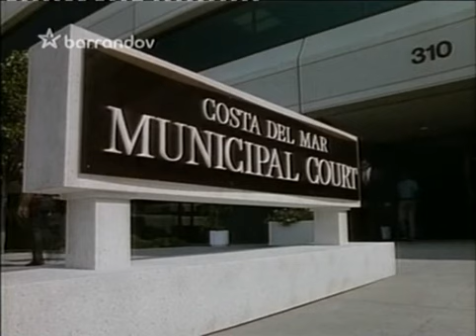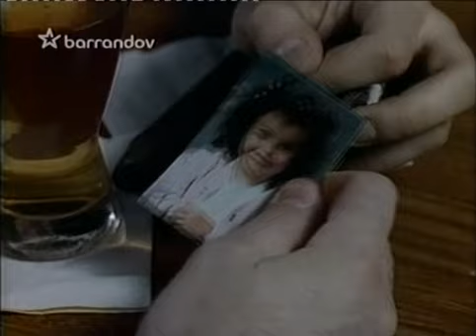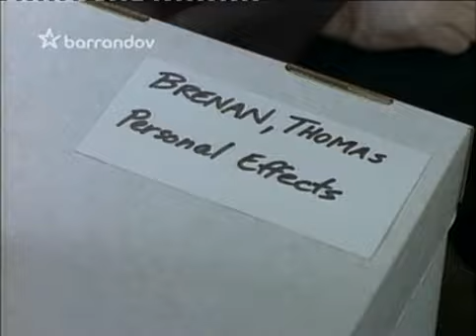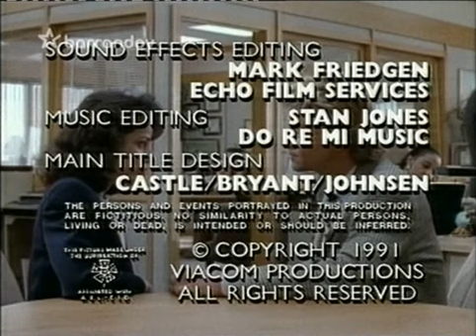Jake a Tlusťoch 077